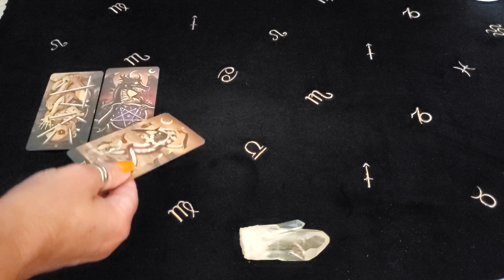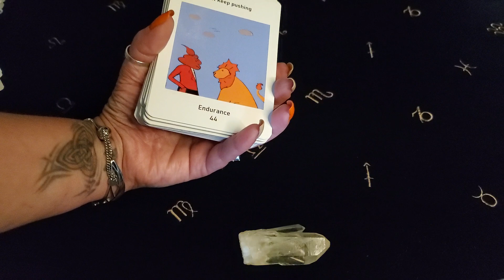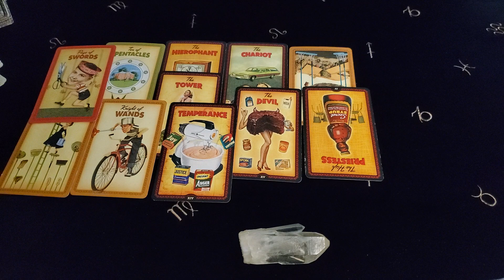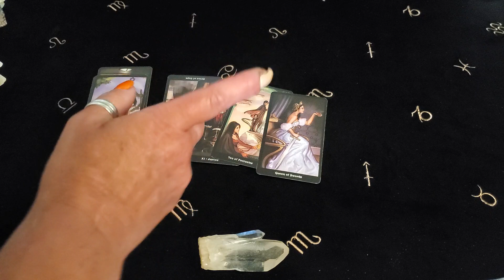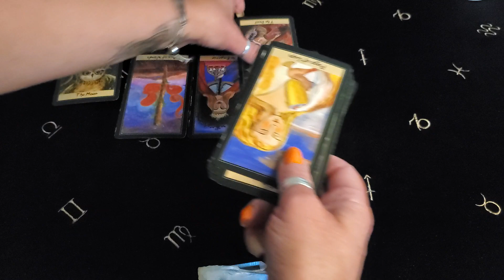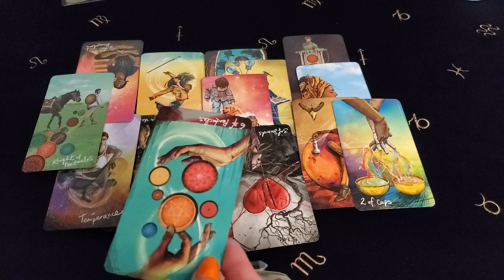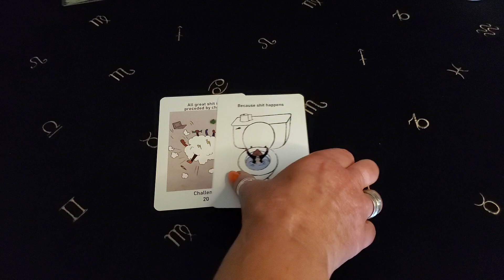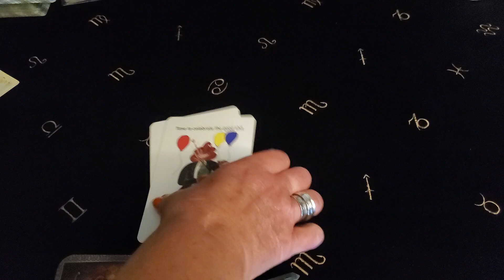☆ALL SIGNS!☆ ♡TIME-STAMPED♡ ELEMENTAL QUICKIES & LOVE VIBES ARIES-PISCES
ARIES 1ST
TAURUS 7:03

GEMINI 14:30

CANCER 23:00

LEO 30:54

VIRGO 38:00

LIBRA 46:05

SCORPIO 52:47

SAGITTARIUS 1:02:12

CAPRICORN 1:10:52

AQUARIUS 1:18:50

PISCES 1:25:44

DECKS USED:
Biano Nero~ Marco Proietto
Healing Light Tarot- Christopher Butler
Radiant Rider-Waite
The Housewives Paul Kepple & Jude Buffum